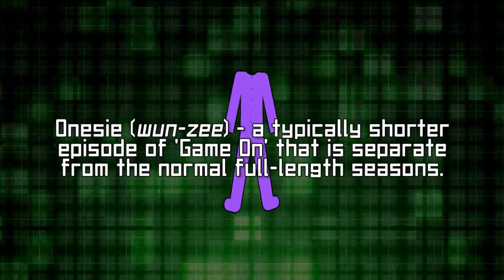Game On Onesie #27: Wii Sports Tennis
The Wii Sports Extravaganza continues with tennis.

I think that the scoring system in tennis is bizarre and silly. At first it seems like it goes up by 15 per point, but only until 30, then it goes to 40 and then they stop using numbers and have words like "deuce" "love" and "advantage" seriously tennis, go home, you're drunk!